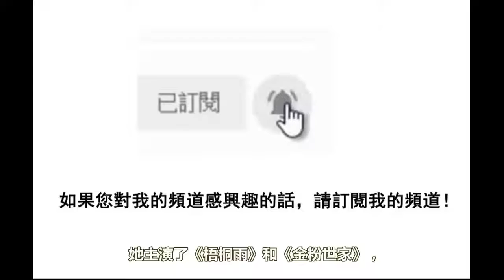《情深深雨濛蒙》演員現狀，一位國家一級演員兩位成夫妻，三位已離世，令人惋惜！ HXL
視頻簡介：《情深深雨濛蒙》演員現狀，一位國家一級演員兩位成夫妻，三位已離世，令人惋惜！ HXL